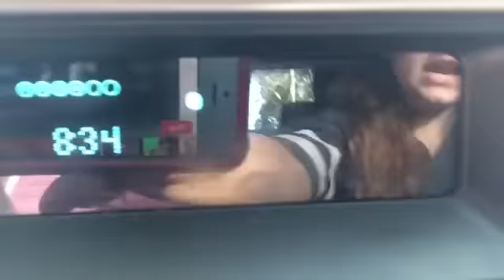I got braces?!?!// vlog// 9-17-15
You can call me brace face😏
Hee Hee
GIVE THIS VIDEO A THUMBS UP FOR METAL ON MY TEETH!!👍🏽😂😂

Ok love you guys byyye❤️